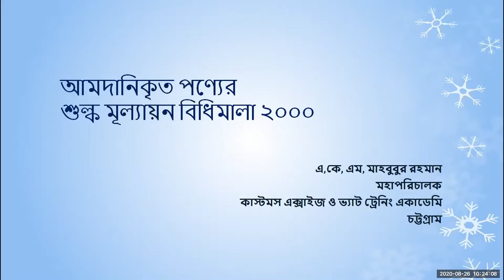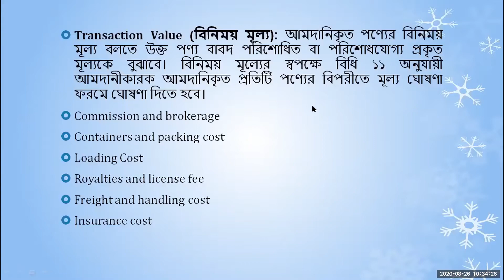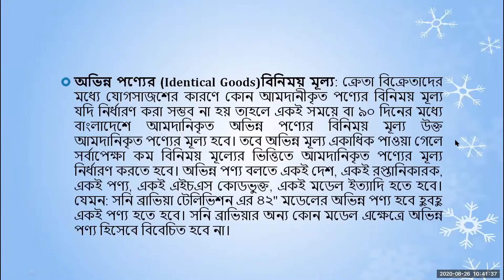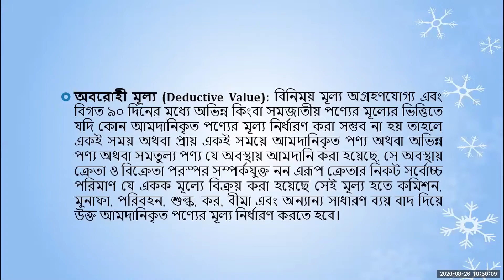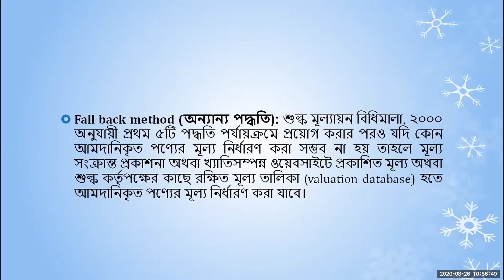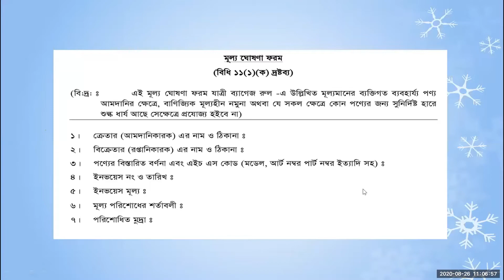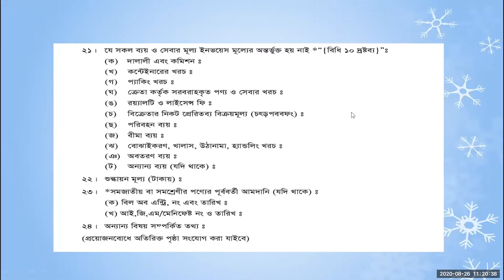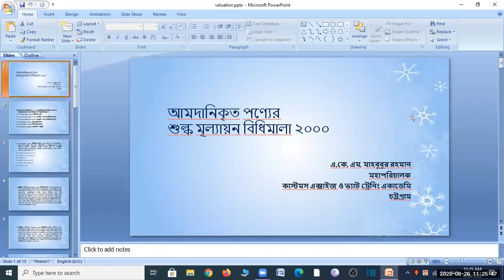Discussion on Customs Valuation Rules